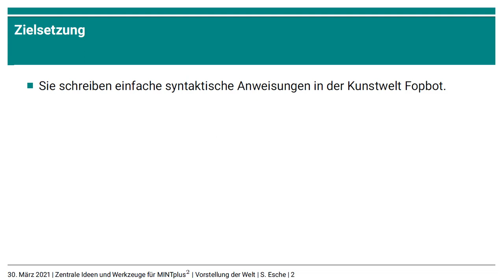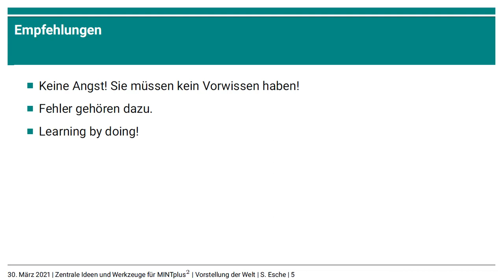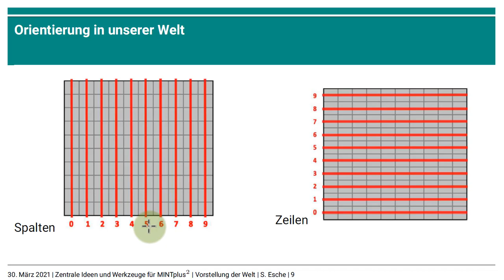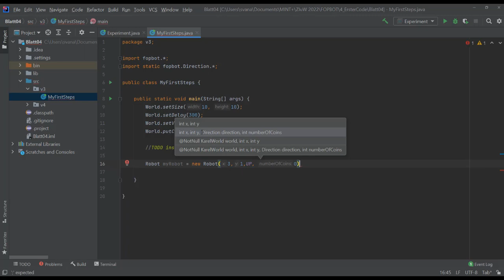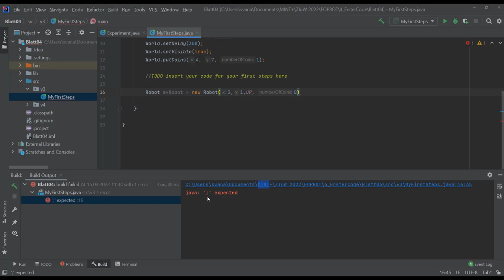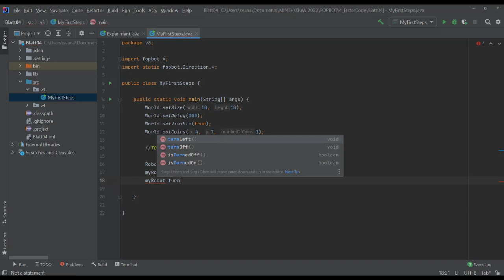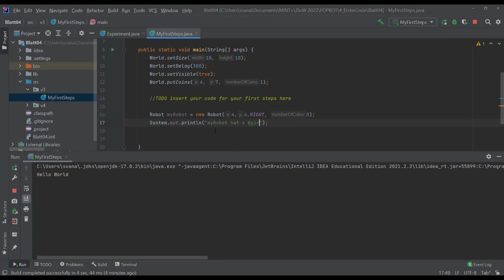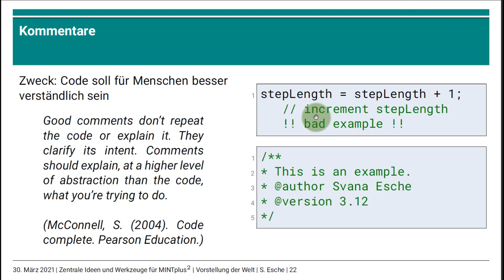Video Vorstellung der Welt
0:00 Einleitung
0:12 Zielsetzung
0:23 Historische Einbettung von Code
3:16 Empfehlungen
4:32 Vorstellung der Welt
6:19 Erstellen eines Roboters
11:12 Dem Roboter Anweisungen geben
13:42 Funktionen des Roboters
15:30 Textausgabe